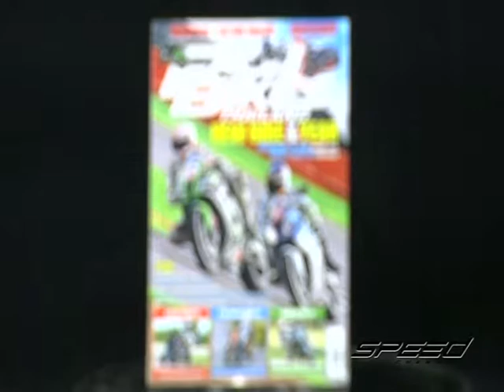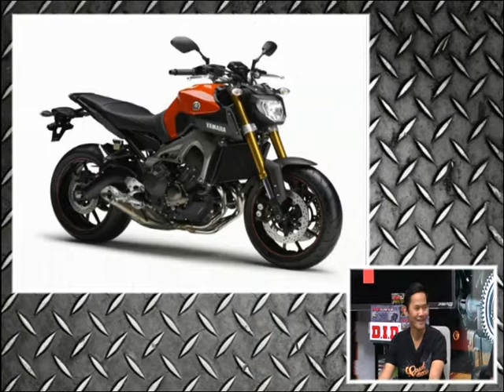Speed Rider OA 08 02 2017 B2